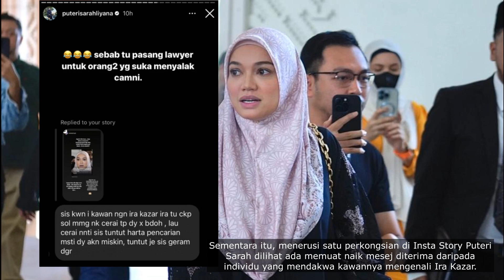Syamsul Yusof Takut Puteri Sarah Tuntut Harta Sepencarian?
Sejak beberapa hari lalu hangat diperkatakan apabila pengarah terkenal, Syamsul Yusof enggan melepaskan isteri pertamanya, Puteri Sarah dalam kes sebutan perceraian mereka.